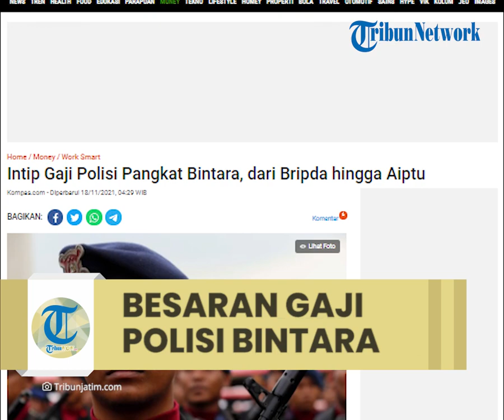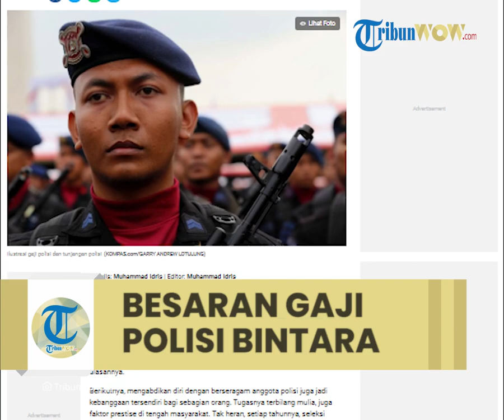Berapa Gaji Polisi? Intip Besaran Gaji dan Tunjangan Polisi Pangkat Bintara,dari Bripda hingga Aiptu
TRIBUN-VIDEO.COM - Berapa gaji polisi? Pertanyaan tersebut mungkin cukup sering terdengar bagi sebagian orang, mengingat polisi merupakan profesi yang cukup dekat dengan keseharian masyarakat.

Selain itu, menjadi anggota Kepolisian Republik Indonesia (Polri) masih jadi impian banyak pemuda-pemudi di Indonesia.

Pendapatan yang terjamin dari gaji polisi yang bersifat tetap serta kenaikan pangkat rutin jadi salah satu alasannya.

Berikutnya, mengabdikan diri dengan berseragam anggota polisi juga jadi kebanggaan tersendiri bagi sebagian orang.

Tugasnya terbilang mulia, juga faktor prestise di tengah masyarakat.

Tak heran, setiap tahunnya, seleksi masuk anggota Polri cukup ketat, termasuk untuk calon bintara Polri.

Meski begitu, menjadi anggota polisi berarti harus siap ditugaskan di daerah mana pun di Indonesia. Seleksi menjadi calon siswa dan taruna polisi selalu ketat dan diserbu puluhan ribu orang setiap tahunnya.

Gaji polisi bintara

Gaji anggota polisi di luar tunjangan sebenarnya hampir tak jauh berbeda dari profesi pegawai negeri sipil (PNS) yang terbagi menjadi empat golongan.

Gaji polisi juga relatif sama dengan anggota TNI berdasarkan jenjang kepangkatannya.

Gaji polisi diatur dalam Peraturan Pemerintah Nomor 17 Tahun 2019 tentang Perubahan Keduabelas atas Peraturan Pemerintah Nomor 29 Tahun 2001 tentang Peraturan Gaji Anggota Kepolisian Negara Republik Indonesia.

Berikut besaran gaji polisi untuk pangkat bintara yang masuk dalam golongan II:

Ajun Inspektur Satu (Aiptu): Rp 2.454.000 hingga Rp 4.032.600.

Ajun Inspektur Dua (Aipda): Rp 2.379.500 hingga Rp 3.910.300.

Brigadir Polisi Kepala (Bripka): Rp 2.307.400 hingga Rp 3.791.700.

Brigadir: Rp 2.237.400 hingga Rp 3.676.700.

Brigadir Polisi Satu (Briptu): Rp 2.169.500 hingga Rp 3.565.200.

Brigadir Polisi Dua (Bripda): Rp 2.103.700 hingga Rp 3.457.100.

(Tribun-Video.com/Kompas.com)

Artikel ini telah tayang di Kompas.com dengan judul "Intip Gaji Polisi Pangkat Bintara, dari Bripda hingga Aiptu", Klik untuk baca
Editor : Muhammad Idris